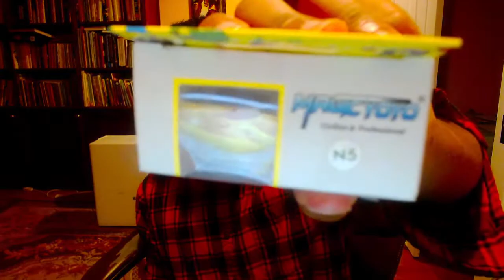Come Vibe With Me